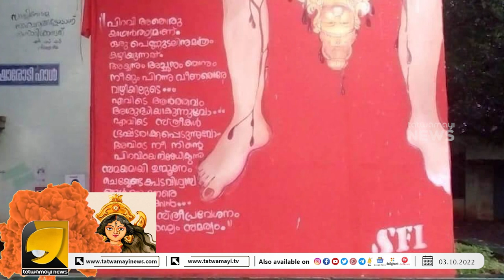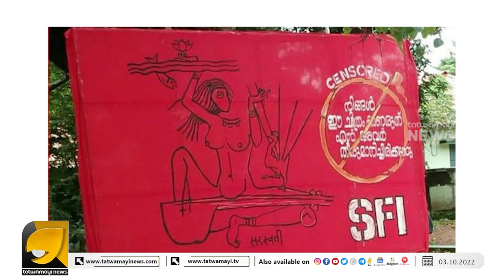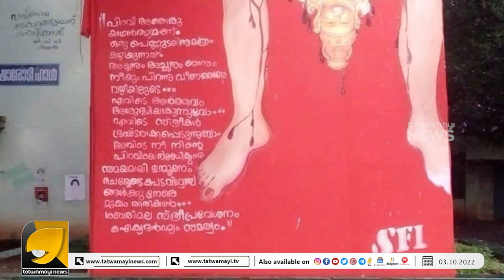വീണ്ടും ഹൈന്ദവ ദൈവങ്ങളെ അപമാനിച്ച് കമ്മ്യൂണിസ്റ്റുകാരുടെ വിദ്യാർത്ഥി സംഘടന | SFI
കമ്മ്യൂണിസ്റ്റുകളുടെ തുടർച്ചയായ അപമാനിക്കലുകൾ ഹൈന്ദവവിശ്വാസികൾ ഇനി എത്രകാലം കൂടി സഹിക്കണം? | COMMUNIST